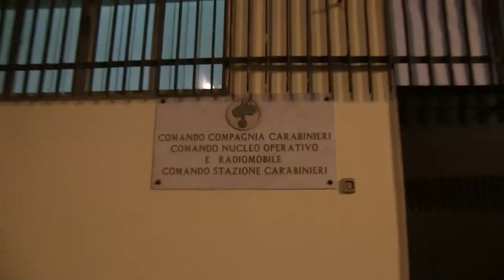Video CC: Tenta di far esplodere un bancomat con un petardo: denunciato dai Carabinieri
Paternò. I Carabinieri della Stazione di Paternò (CT), al termine di una mirata attività investigativa, hanno denunciato un 40enne del luogo per il reato di “danneggiamento” di un ATM.